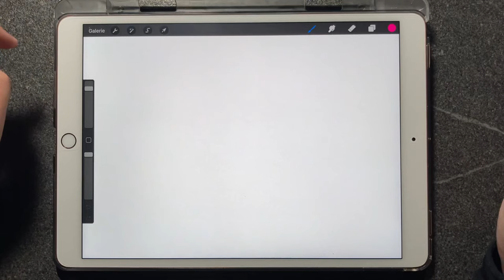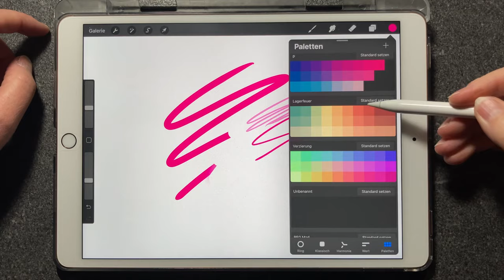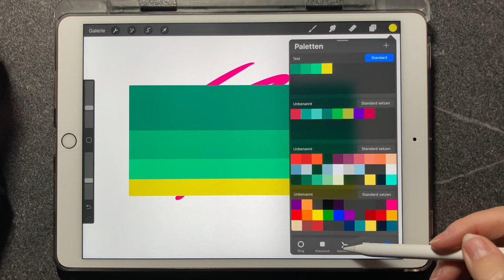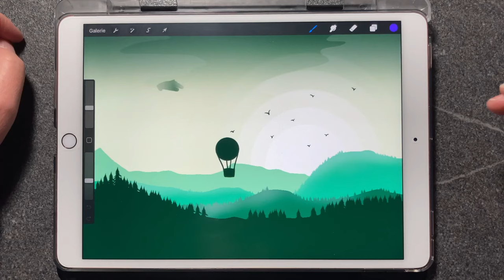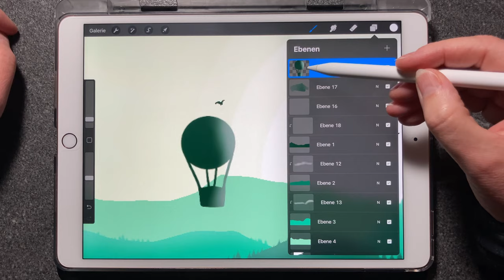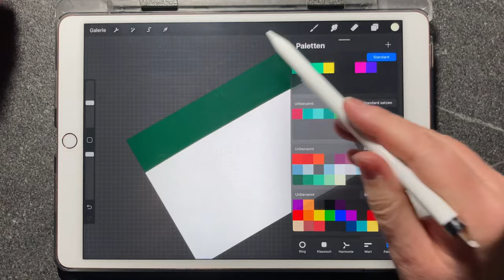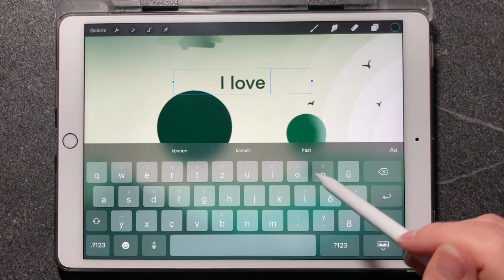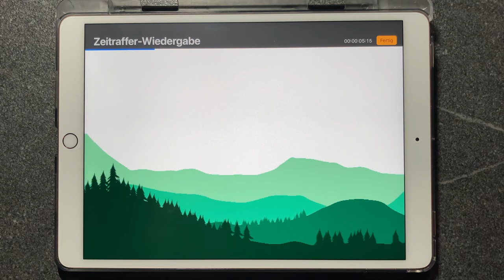Procreate Tutorial - Tipps und Tricks für Anfänger - deutsch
In diesem Video stelle ich dir die wichtigsten Funktionen in Procreate vor, mit denen Du direkt loslegen kannst.

Ich habe mein erstes Buch veröffentlicht!😍

MEINE PROCREATE PINSEL:

Halloween Pinsel Set inkl. Farbpalette:

SOCIAL MEDIA- Schaut vorbei!